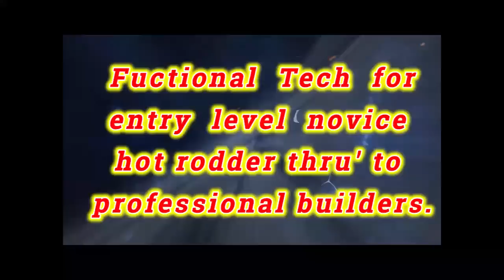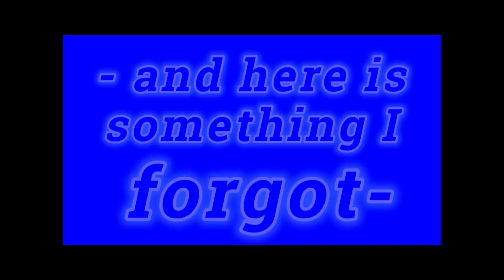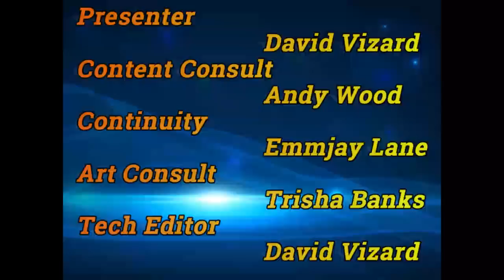Carb beats EFI - But Why?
In this, Episode 100 of PowerTec 10, details some hot tune-up tips that involve carbs, EFI, vacuum & centrifugal advance curves (and where to get reliable USA built, custom curved distributors at a good price) and the correct order of performing the tune up  jobs.
Also the announcement of DV & Co's new weekly live broadcast and what it's it's format will be.